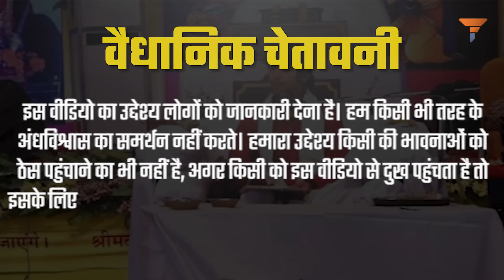Bageshwar Dham: The reality of Dhirendra Krishna Shastri